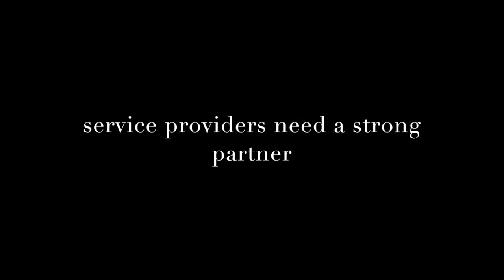Shuwaikh United Corporate Video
Shuwaikh United is a partner of choice to service providers.